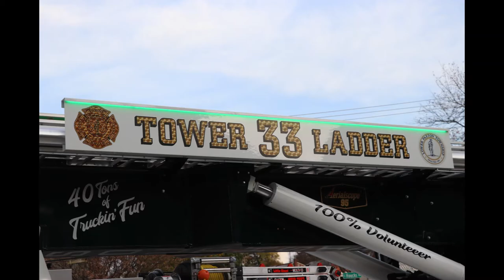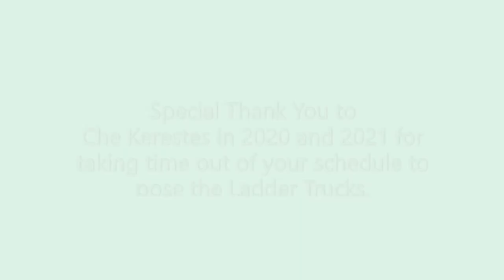Colonial Park Fire Company Truck 33 In Service Announcement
In Service Date: Monday November 8, 2021